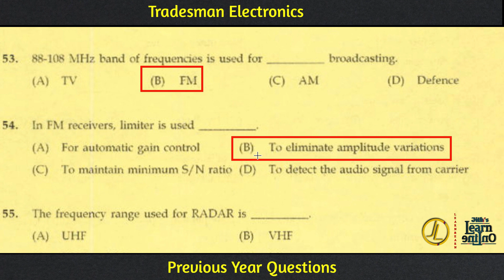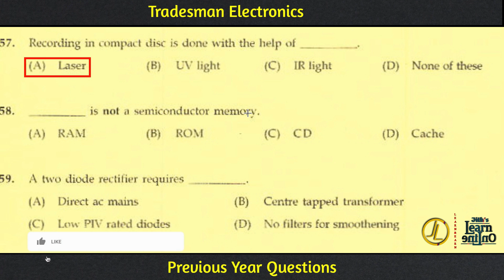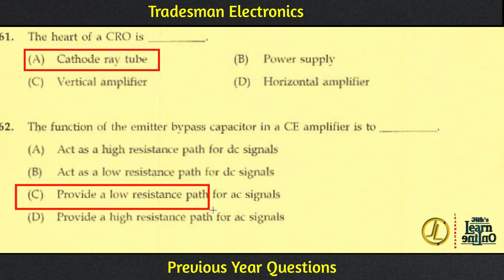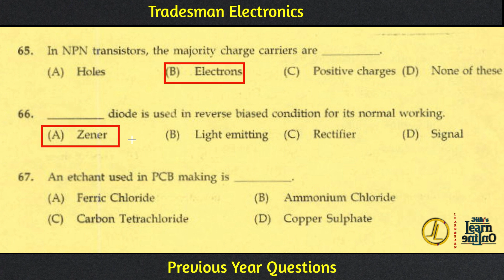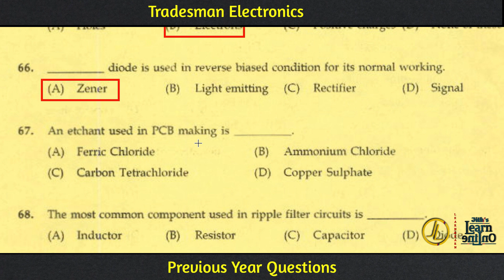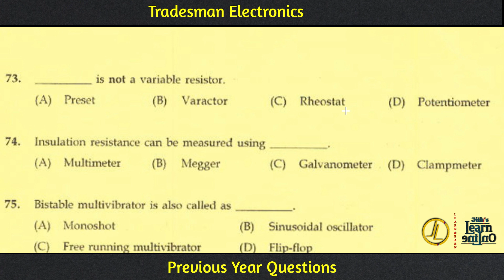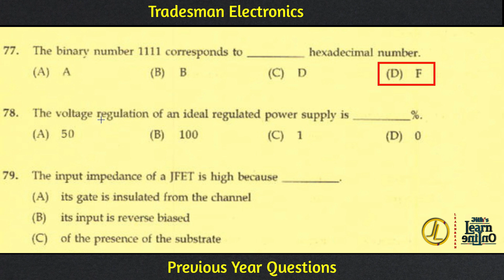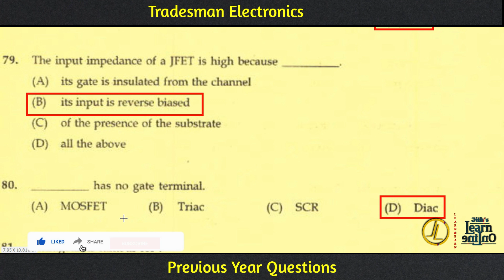Tradesman Electronics | Previous year questions | Part 3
This is the 3rd part video of Tradesman electronics previous year questions.

All images used in this video is from pixabay